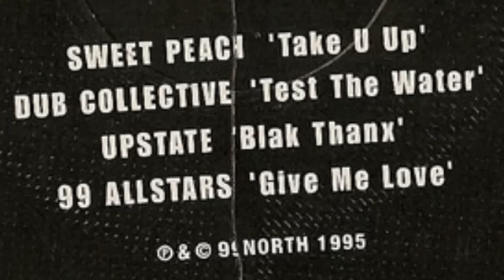99 Allstars - Give Me Love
Various-- Taster
Label: 99 North
Catalog#:  99 NTH 1
Format: Vinyl, 12"
Country: UK
Released:  31 Jul 1995
Genre: Electronic
Style: House